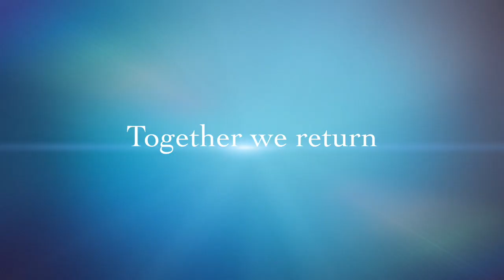The Light Has Come Tour - Official trailer 2020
Events 2020:
March 21st - Healing concert and Voice Liberation workshop in Berkeley, WV
March 28 - Healing concert Edinboro, PA
April 4 - Healing Concert, Wilmington NC
April 10 - Healing Concert Rochester, NY
April 11 - Voice Liberation Workshop Canandaigua, NY
April 18 & 19 -  2 day Workshop Massachusetts
April 26th (also my birthday, yay!) - Voice Liberation workshop Brooklyn, NY
May 3 - Healing concert and Voice liberation workshop, Toledo, Ohio
May 4 - Sunday service and Voice Liberation workshop, Ann Arbor MI
May 9 & 10 - Hinsdale, IL
May 19th  - Healing concert, Cape Coral, FL
May 23 - Healing concert and Voice Liberation workshop St. Augustine, FL
May 24 - Guest musician Center for spiritual living, St Augustine, FL
May 28th-31 - A Course in Miracles festival in Bad Meinberg (Germany)
June 20: Healing concert, Hamburg (Germany)
June 21: Voice Liberation workshop, Hamburg (Germany)
June 26: Healing concert, Aarhus (Denmark)
June 27: Voice Liberation workshop, Aarhus (Denmark)
July 8: Healing concert, Knoxville (TN)
July 11: Durham, (NC)
for more details on every event.